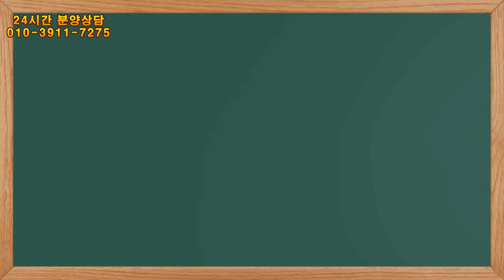멎진 테라스가 있는 검단사거리역 역세권의 신축빌라 왕길동 로하스타운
해당매물에 대한 추가 정보는jw정원주택 이주창팀장 블로그를 확인하시거나 문의 주세요.

신축빌라 신축아파트에 대해 추가로 궁금한 내용이 있으시면
네이버 지식인에서 "이주창팀장"을 검색하시거나
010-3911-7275로 문의주시면 언제든 답변드릴께요.